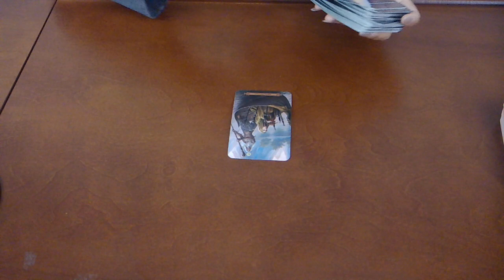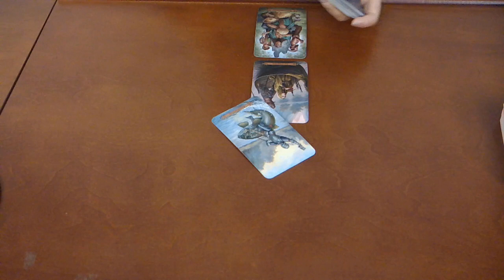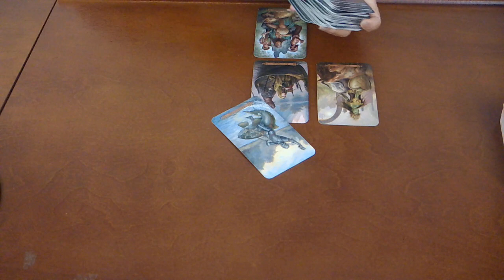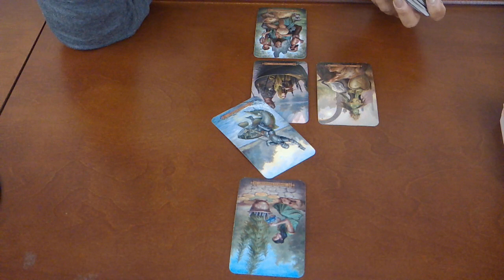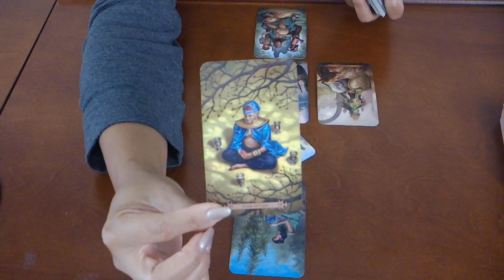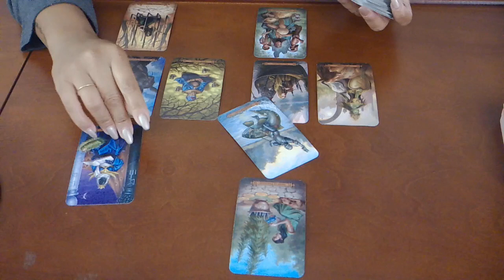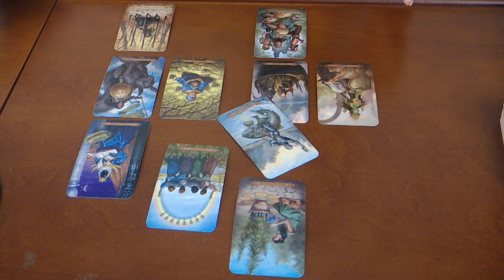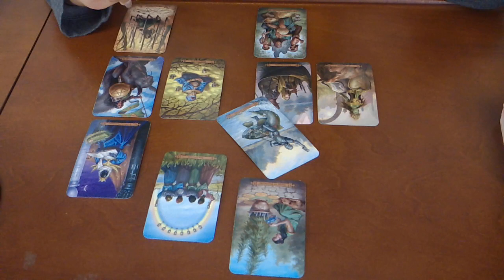SAGITTARIUS~DO THEY REALLY DO IT FOR?~JULY 15-31